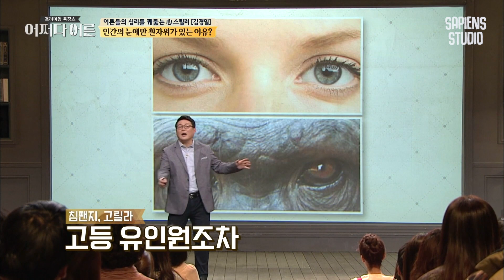김경일 인지심리학자 #04 | 인류는 이렇게 진화했다! 원시시대부터 개와 협동했던 인간들